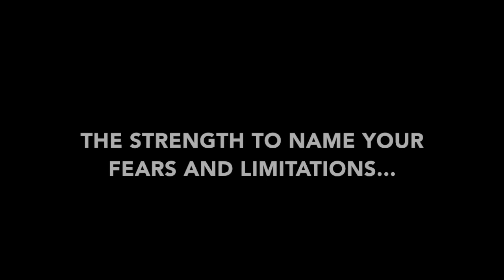Got Strength ...bust